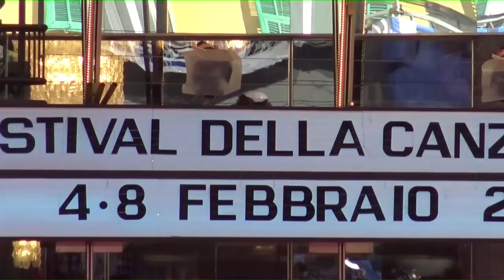SPECIALE SANREMO 2020 | TERZA PUNTATA | IL VIDEO